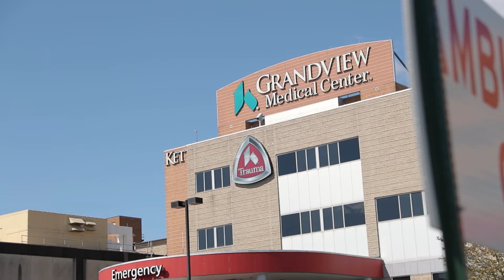04.21.20 Food Distribution & Prayer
On April 21st Declare was able to partner with The Dayton Foodbank and Shoes 4 the Shoeless to spread hope and love to our community. There were over 100 volunteers throughout in the city handing out food, as well as lifting up and encouraging our medical professionals. to find out ways you can get involved!